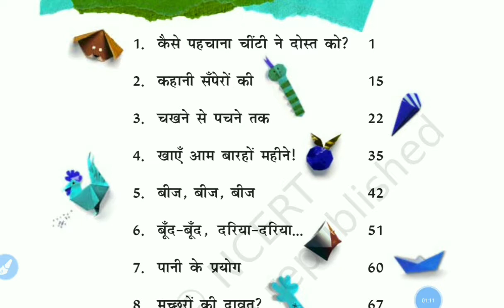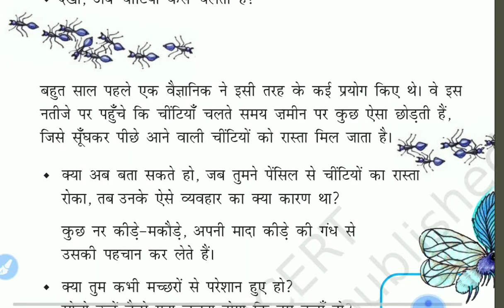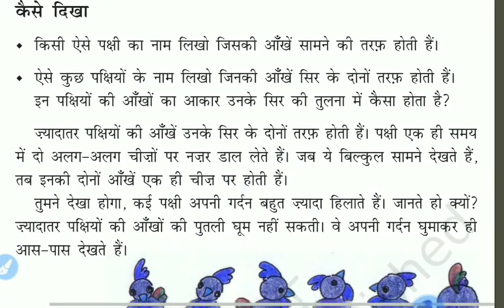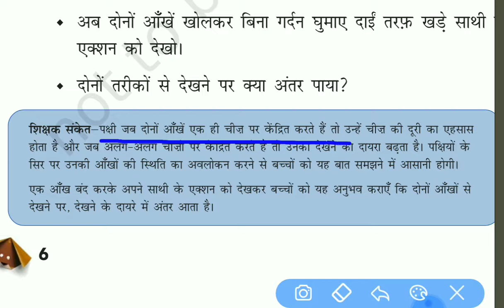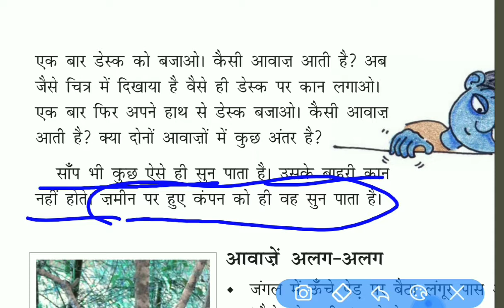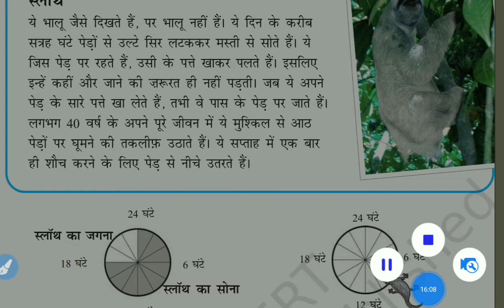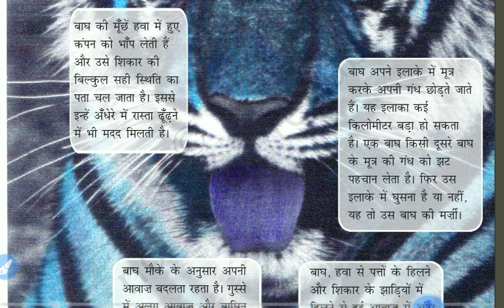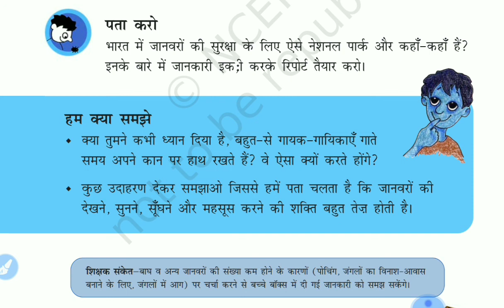CTET/सफलता 100%/ncert/ class 5 Evs chapter 1/पर्यावरण/Live Reading//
CTET UPTET MPTET HTET ncert evs/पर्यावरण/environment, CTET UPTET,Tet,
crack CTET 2019,ncert class 5 evs book in Hindi